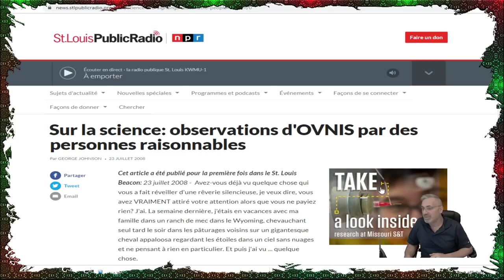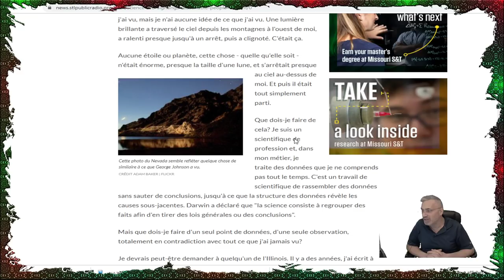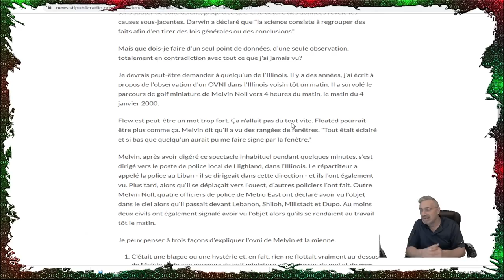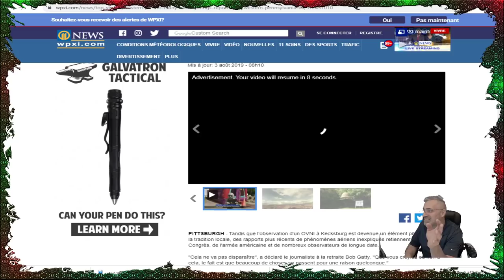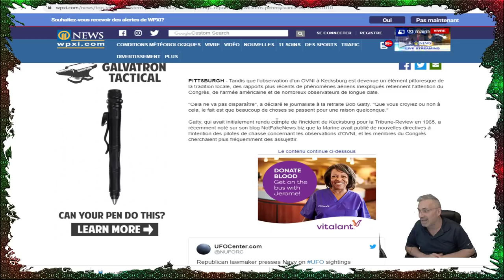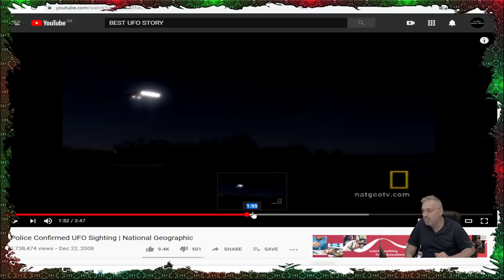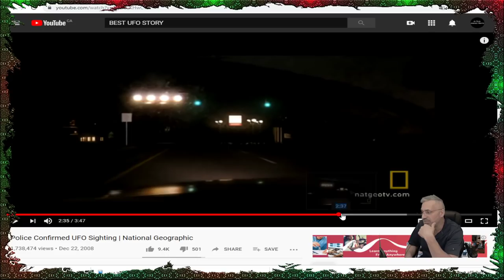EXCLUSIF; LA POLICE A CONFIRMÉ CETTE OBSERVATION D'OVNI; 5 POLICIERS!